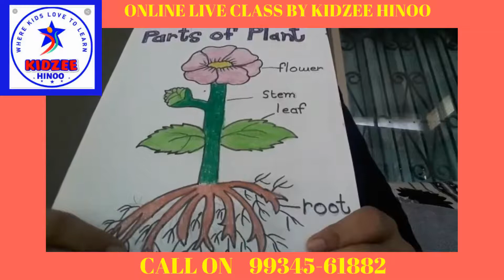Science Time:- Parts of Plants for Jr Kg Kids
Jr.Kg kids will understand about the parts of Plants